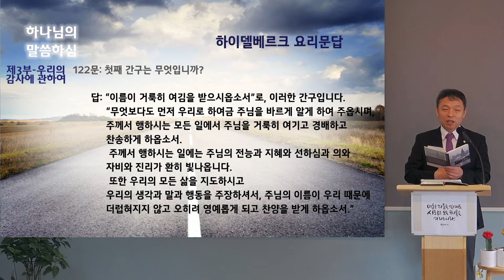하이델베르크 요리문답(제47주일 122문)김남석 목사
122문: 첫째 간구는 무엇입니까?

작은숲교회
울산시 북구 강동산하3로 37 승민빌딩 2층
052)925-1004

주일 예배: 오전 11시(am10:50 온라인 실시간 송출)
온라인 헌금: 경남은행 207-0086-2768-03 예금주: 작은숲교회

맥체인 말씀묵상: 매일 4장 읽기(매일 말씀요약_교회 블로그 공지 댓글 참조)
-작은숲교회가 제공하는 모든 영상 및 콘텐츠는 관련 법의 보호를 받습니다.